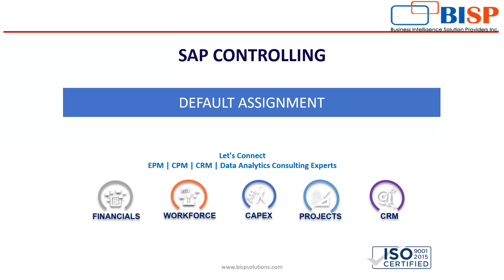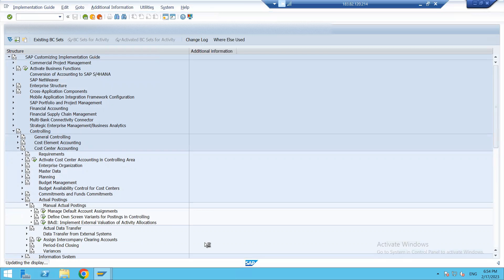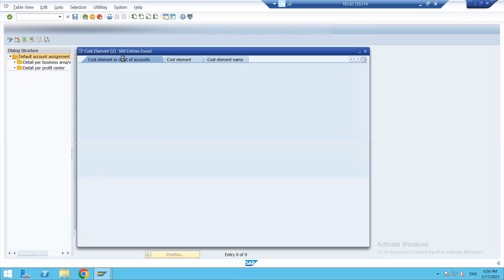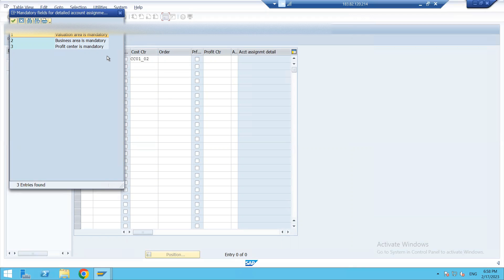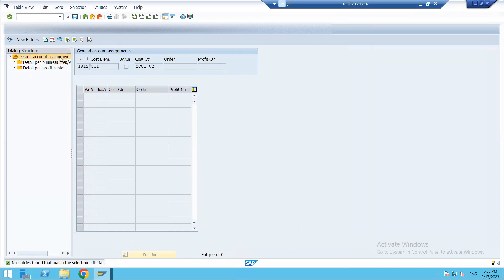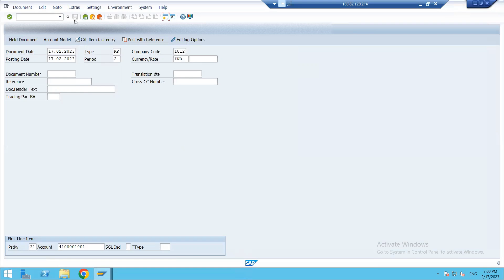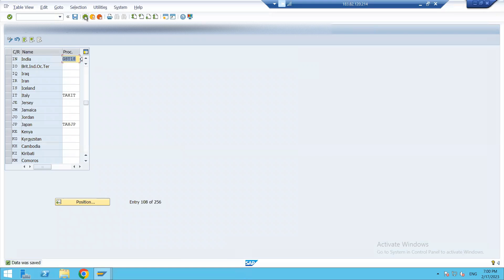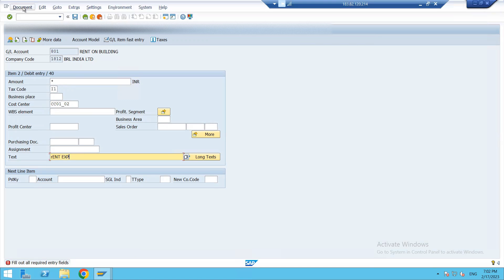SAP FICO | Create Default Account Assignment | OKB9 Table | SAP CO Account Assignment Tutorial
👉 BISP Solutions Inc. was founded in 2012 as an IT consulting and service provider, specializing in Oracle EPM, NetSuite, Fusion, SAP, and BI technologies.
Immediately Available consultants on Multiple technologies
BISP Solutions Inc. List of our consultants available for C2C requirements:

👉 BISP Trainings is the most trusted and branded name in online education across the globe. BISP is known for its high-quality education services.

sap
sap basis
sap fico
| Thanks |